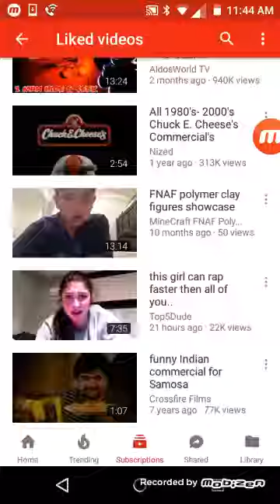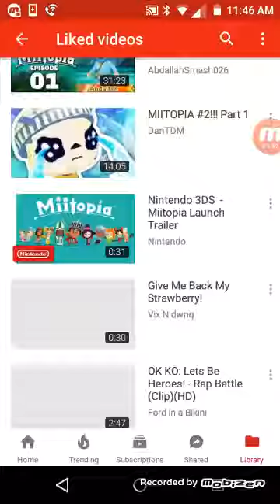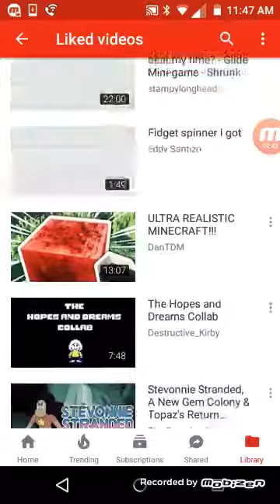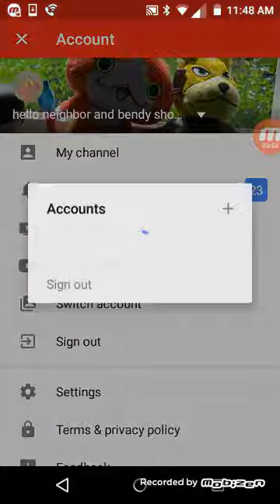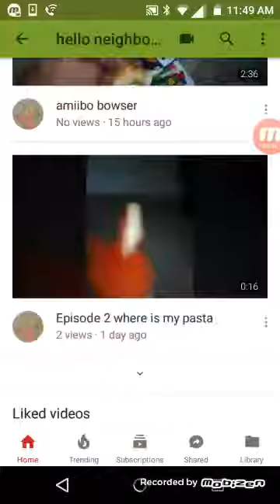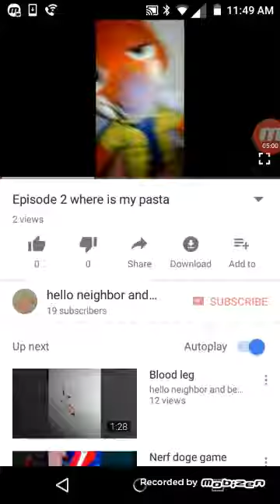I'm just looking at my friend like videos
Please didn't they just video down I'm just curious